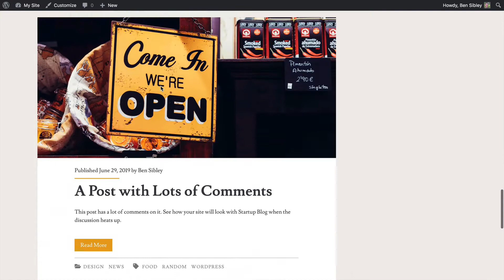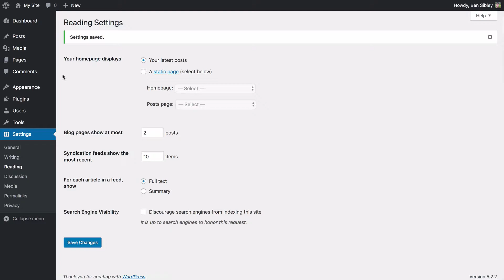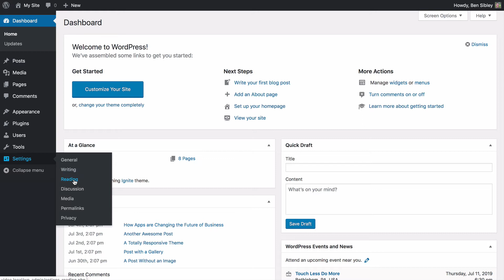How to Change the Number of Posts Per Page with WordPress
Learn how to change how many posts display on each page of your blog. This update affects the posts per page on the main posts page and all archives on your WordPress site.

Get help with your site

This WordPress tutorial is pretty straightforward because you don't need to install any plugins. The setting you need to change how many posts are displayed on the homepage is available in the Reading Settings menu. This setting changes the posts per page on the front page if you have your blog showing there. If you have your blog displaying on a separate page, it will still work.

Besides affecting the main posts page, this setting will also update the number of posts per page on each blog archive page and every other post archive. This includes the category, tag, author, and date archives on your WordPress site. It affects the pagination on search results pages too.